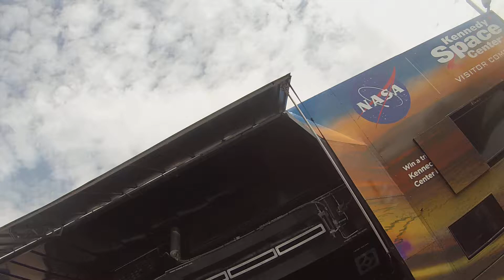SPACE AND SCIENCE ON THE INTEREPID 2017 VID 1 MARS ROVER FOR 2020